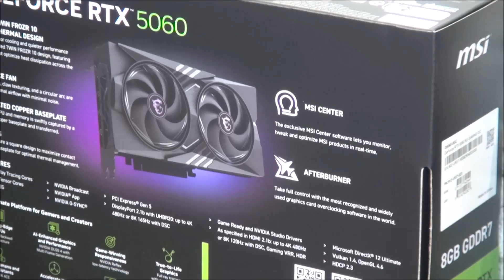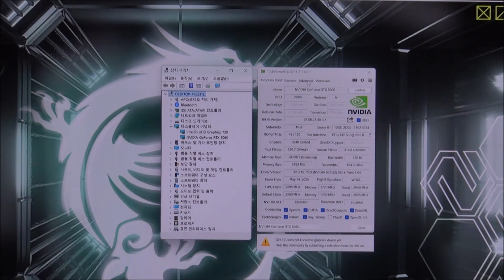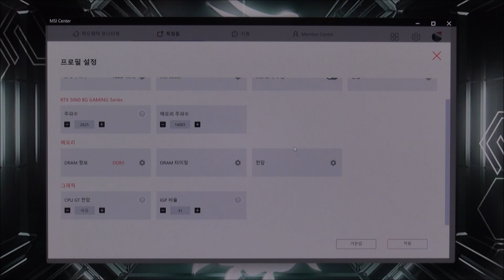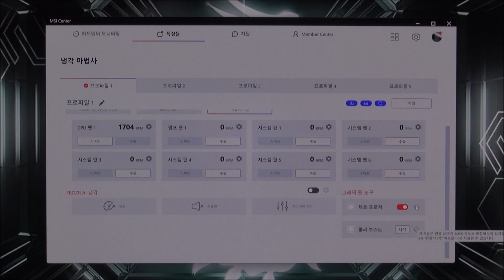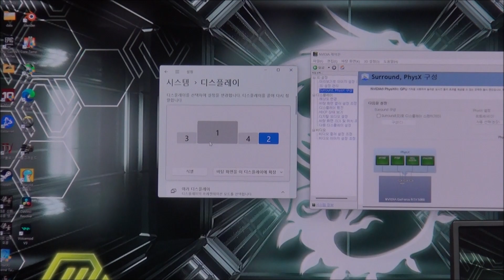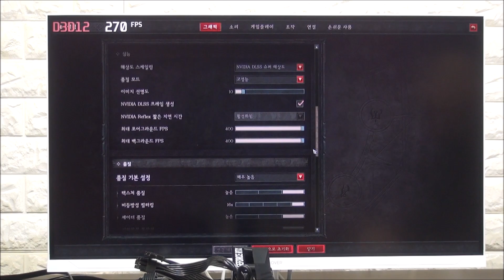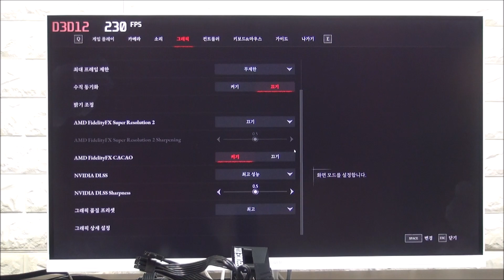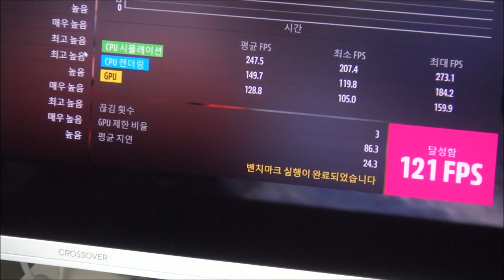작고 조용한 고성능 그래픽카드, MSI 지포스 RTX 5060 게이밍 OC D7 8GB 트윈프로져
100만원을 훌쩍 넘어가는 RTX 5070 이상급의 그래픽카드들과 달리 50만원 초반이면 구입이 가능해 가성비를 중요하게 생각하는 유저들에게 큰 사랑을 받으리라 예상된다. 현재 RTX 4060 시리즈의 재고 이슈로 인해 가성비 그래픽카드 구입이 쉽지 않은데 RTX 5060 모델이 출시되어 메인스트림급 그래픽카드 시장이 빠르게 안정화 될 것으로 예상된다.

성능 향상이 극히 미미 하리라던 일부 예상과 달리 성능도 체감할 수 있을 정도로 향상된 것을 확인할 수 있었다. 4K 게임까지는 무리가 있지만 QHD 에서는 옵션 조정을 통해 대부분의 게임을 부드럽게 플레이 할 수 있는 수준이었다. 특히 이 제품은 DLSS 4 라는 강력한 무기를 가지고 있어 프레임 확보가 필수적인 게이밍 모니터 사용 유저들도 편하게 사용할 수 있다.

MSI 지포스 RTX 5060 게이밍 OC D7 8GB 트윈프로져는 OC가 적용된 MSI 의 고급형 라인업 모델이기 때문에 경쟁사들의 보급형 모델들과의 비교해 성능차도 분명할 것으로 예상된다. RTX 5060 그래픽카드를 구입하고 싶지만 좀더 나은 품질과 성능의 제품을 원한다면 좋은 대안이 될 것이다.

고가의 그래픽카드에서 적용되는 다양한 쿨링 기술을 적용해 저발열과 저소음을 실현한 것도 아주 마음에 든다. 게임을 실행하거나 3DMARK를 실행했을 때 온도가 60도 초반으로 동작했을 뿐만 아니라 팬소음의 변화가 거의 없어 테스트중 전혀 불편하다는 생각이 들지 않았다.

낮은 소비전력으로 전기세 걱정없이 사용할 수 있으며 파워 서플라이 선택도 자유로운 점 또한 매력적인 부분이다. 800W 이상의 파워 서플라이를 사용하는 RTX 5070 이상급의 그래픽카드 장착 PC와 달리 500~600W 정도면 충분히 사용할 수 있다.

크기가 상당히 작아 미니PC를 선호하는 유저들에게 좋은 대안이 될 수 있다. SFF-Ready Enthusiast GeForce Card 크기 가이드를 충족시키는 사이즈를 가진 제품으로 대부분의 PC케이스에 제약없이 설치할 수 있다.

전용 S/W 지원으로 편의성을 높인점도 칭찬하고 싶다. MS 스토어 등에서 MSI 센터를 다운로드 받아 설치해 주면 시스템 모니터링이 가능하며 주파수 조정을 통해 성능을 더 높일 수 있다. 뿐만 아니라 팬속도 조절도 가능하고 조명 효과도 임의대로 설정할 수 있다.